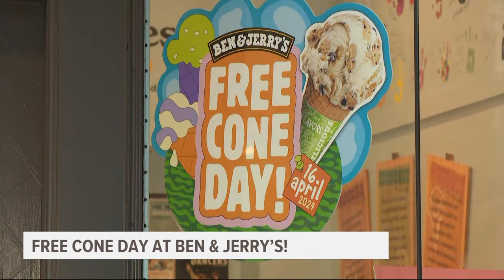New Avenues For Youth hosts Scoop-a-Thon fundraiser on Ben & Jerry's Free Cone Day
Scoop-a-Thon helps the Portland nonprofit New Avenues for Youth fund their programs for youth experiencing or at-risk of homelessness.